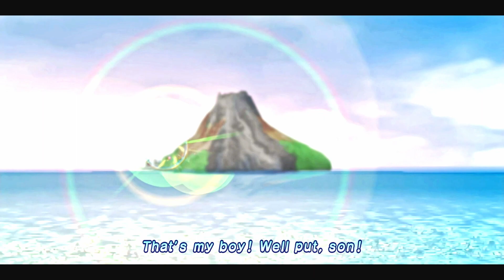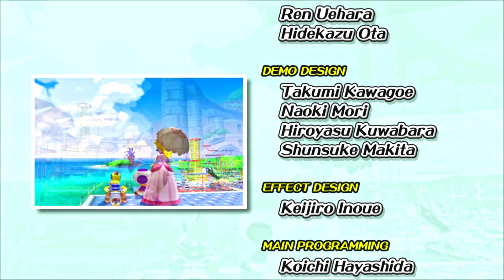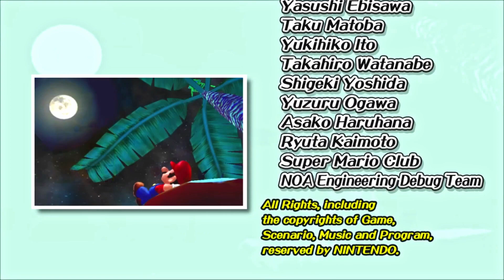Super Mario Sunshine - Course 8: Corona Mountain & Final Boss - No Damage 100% Walkthrough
Enjoy my Gameplay of Super Mario Sunshine (60FPS) - World 8: Corona Mountain & Final Boss - No Damage 100% Walkthrough. In this playthrough we will collect all 120 Shine Sprites and show every Blue Coin Location. There are 1 Shine Sprite & 10 Blue Coins in Corona Mountain.

►Timecodes

00:00 - flooded Delfino Plaza
01:30 - Corona Mountain
04:35 - Final Boss: Bowser & Bowser Jr.
05:57 - Ending
08:22 - Credits

►Game Informations:
▪Developer: Nintendo EAD
▪Publisher: Nintendo
▪Director: Yoshiaki Koizumi, Kenta Usui
▪Producers: Shigeru Miyamoto, Takashi Tezuka
▪Composer: Koji Kondo, Shinobu Tanaka
▪Series: Super Mario
▪Platform: GameCube
▪Release dates:
-JP: July 19, 2002
-NA: August 26, 2002
-EU: October 4, 2002
-AU: October 11, 2002
▪Genre: Platform, action-adventure
▪Modes: Single-player